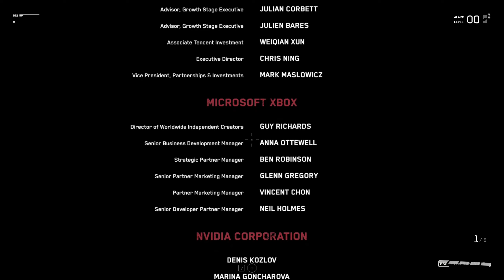Atomic Heart ep 12# The End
Hello ladies and gents and welcome to the final episode of Atomic Heart. On this one our agent will go and confront his boss about Kollektive 2.0. On this
episode I will go and have few boss battles each more challenging as we will find out that the wife of our agent has been used to be turned into the 2 ballerinas and our boss is probably using them for god knows what? I mean I don't need another reason to shoot the boss... But the ending of this game leaves a lot to be explained.